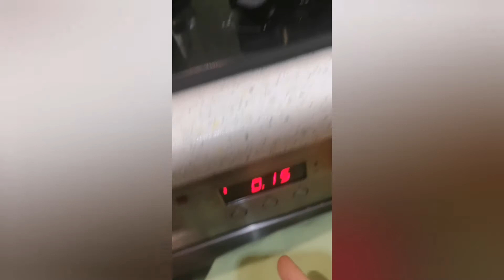Jak zrobić frytki!? Monthly vlog #2